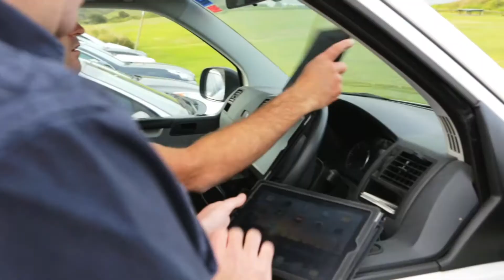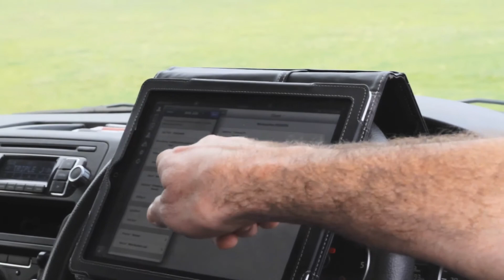Tradiepad & GeoOp Partner video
Tradiepad are GeoOp's premier partners. They help fellow tradies and other serviced based businesses move from old fashioned paper based workflows to utilising the latest and the greatest online applications and other leading edge cloud based products.

This video shows how the Tradiepad boys will help your business transform your old job management systems onto world class online job management software - GeoOp.